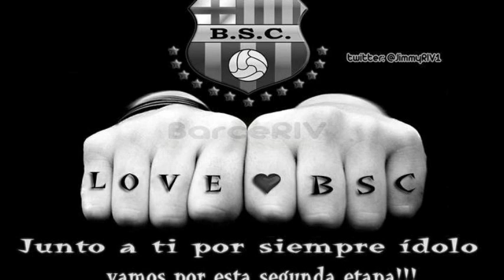pasando mares y montañas-Musica florklorica